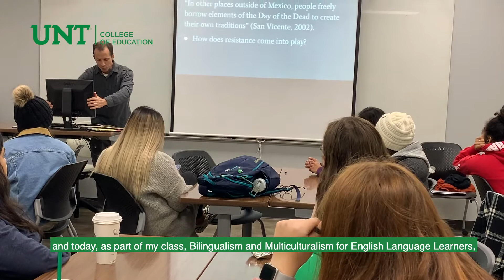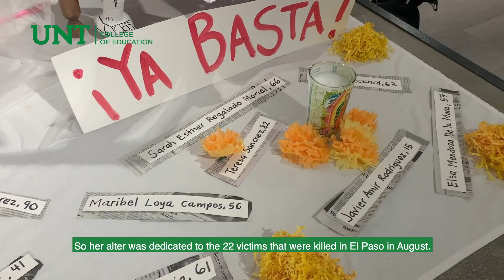Remembering El Paso victims on Día de los Muertos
Assistant Professor of Bilingual Education Dan Heiman took his Bilingualism and Multiculturalism for English Language Learners class across campus to see a unique Day of the Dead alter dedicated to the victims of the El Paso shooting.